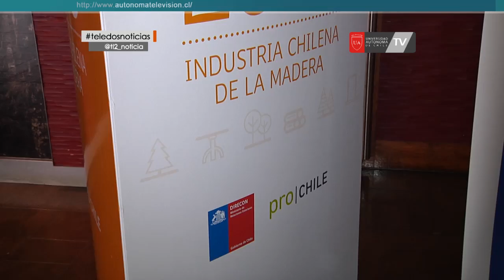Encuentro internacional de negocios se realiza en Temuco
Temuco fue escenario del décimo encuentro internacional de negocios de la madera, el cual logró reunir a casi 100 empresarios de distintas partes del mundo... el objetivo de la iniciativa fue instaurar un espacio propicio para que los emprendedores pudieran generar lazos, potenciando de este modo la economía local.